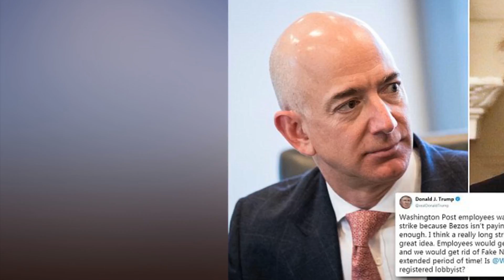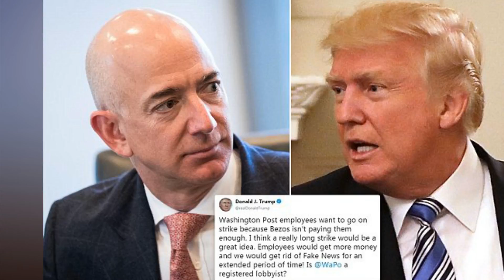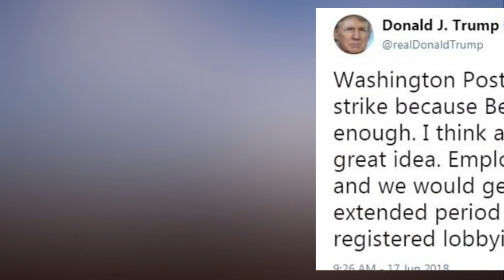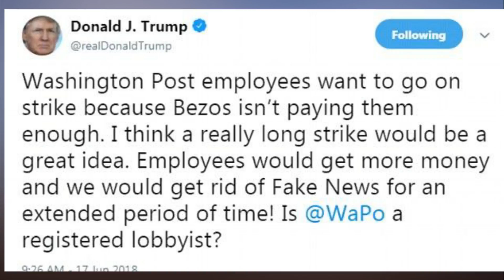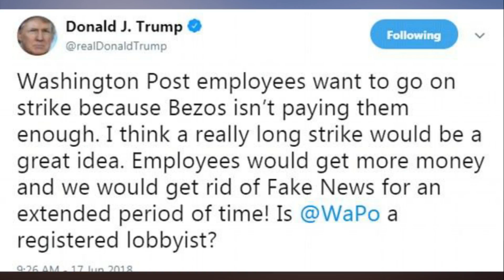Trump urges Washington Post staff to go on strike in his latest a ttack against Jeff Bezos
Trump urges Washington Post staff to go on strike in his latest attack against Jeff Bezos after hundreds of newspapers employees sign petition slamming billionaire owner. President Donald Trump slammed Amazon chief Jeff Bezos yet again in his war against the billionaire businessman and advised Washington Post staff to go on strike.

Bezos has been a repeated targeted of the president's wrath as has the Post, which has published multiple stories critical of Trump that he has dismissed as